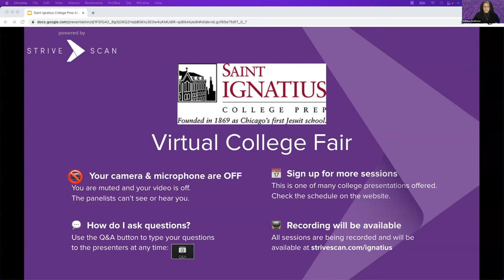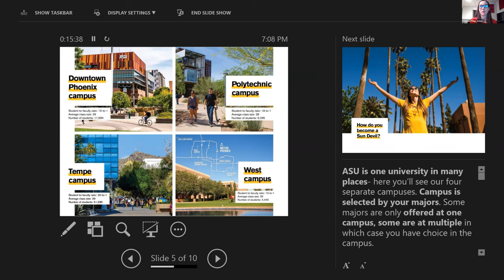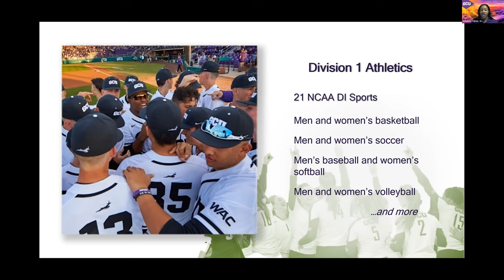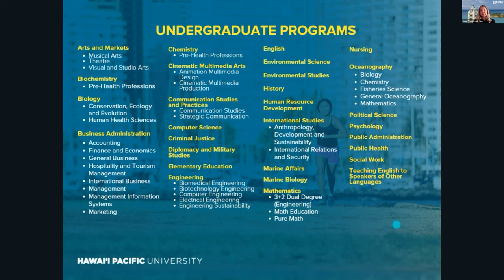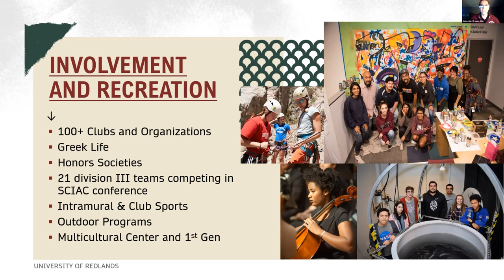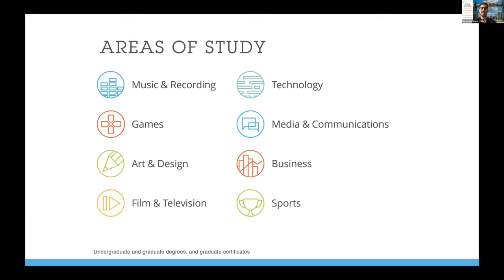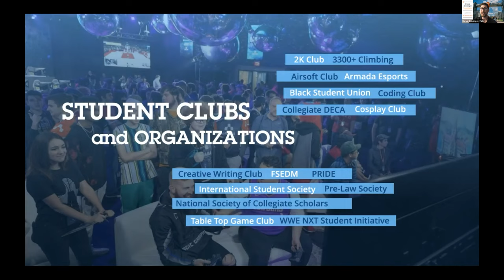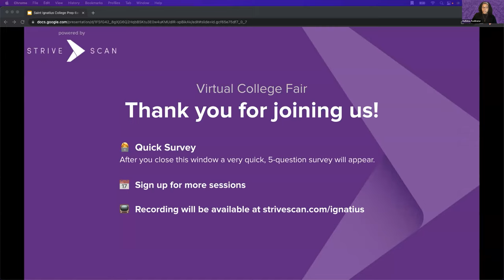Session B9 - Saint Ignatius Virtual College Fair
In this session, you will hear from the following institutions:

Hawaii Pacific University
University of Redlands